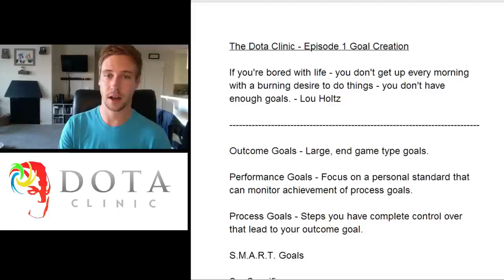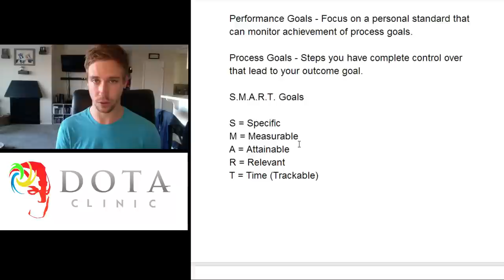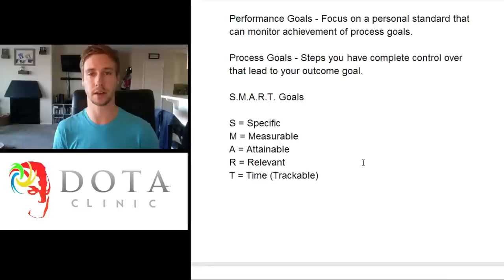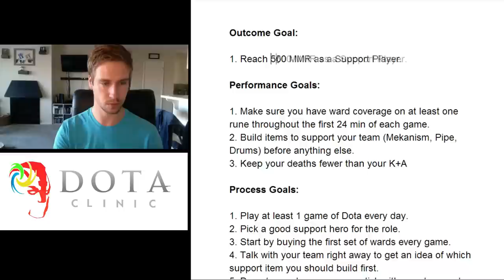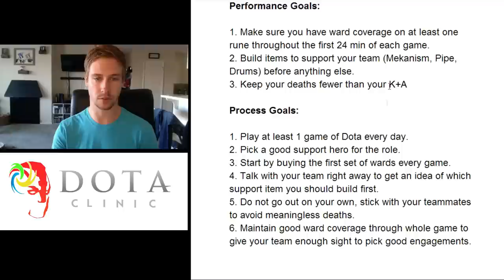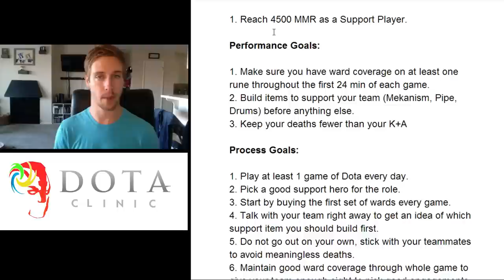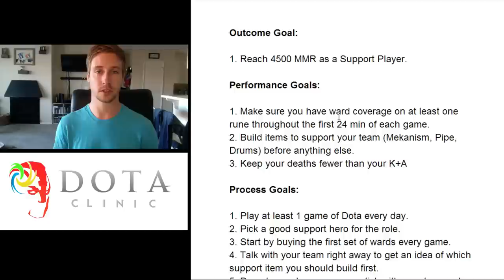The Dota Clinic #1 - Goal Creation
This is episode #1 of The Dota Clinic!  Today I focus on starting your foundation with goal creation.  Goal creation is super important because it sets the building blocks for your game plan and your achievements.  Without having an outline of what you are setting out to achieve, it is hard to examine other areas of your psyche that might be hindering your progress.

Outcome Goal: You big and final goal.  What you are setting out to achieve over a long period of time.

Performance Goal: Smaller measurable goals that help you track your progress towards your final outcome goal.

Process Goal: Tiny goals directly under your own control that allow you to progress to completing your performance goals.

Additionally if you have any topics that you feel I need to cover, or might be beneficial to yourself, please reach out to me and I will do my best to accommodate.

You can support Finch and get some cool rewards over

Follow Flipside to keep up to date with all of our content!